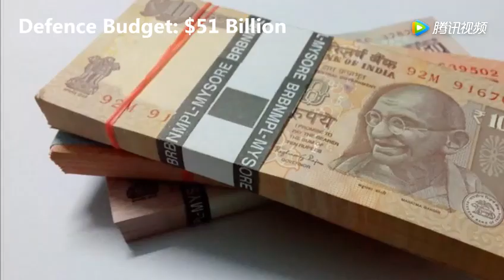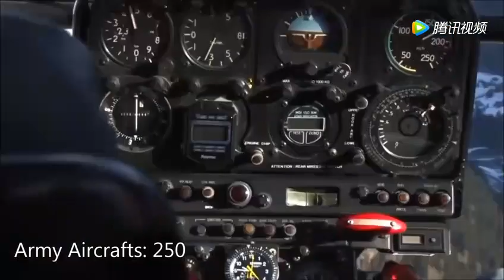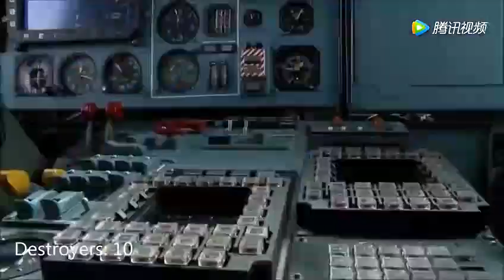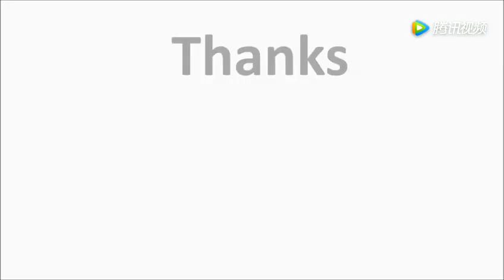【对比】中国vs印度 军事力量大对比，结果令人震惊